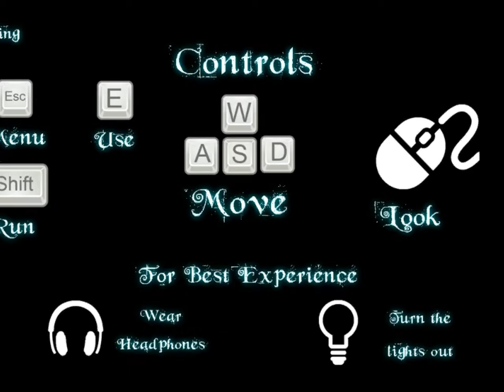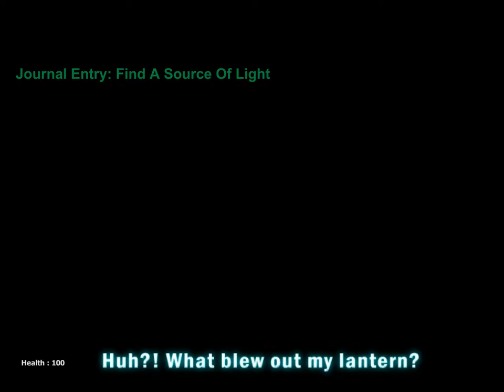Life After Us 3 часть инди хоррора Fading Light Станешь тут дурачком или параноиком